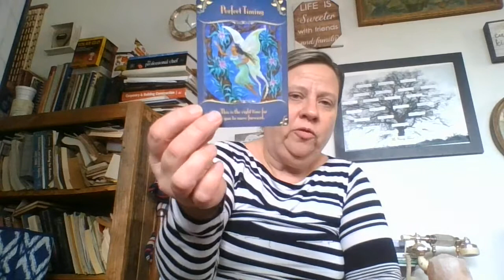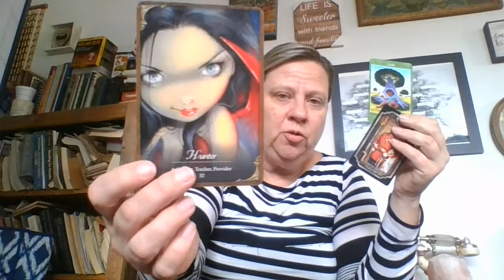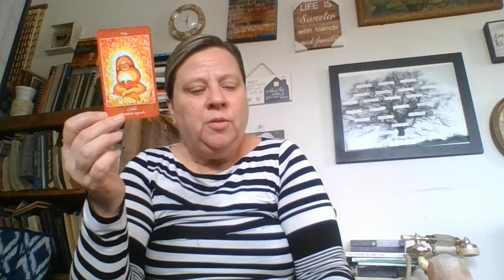Gemini: Follow Your Heart It Will Lead You